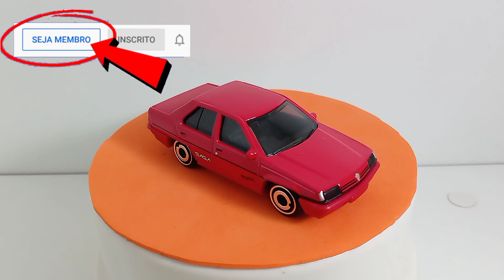Análise Proton Saga - Hot Wheels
0:00 INTRODUÇÃO
0:39 FICHA TÉCNICA
6:10 ANÁLISE HOT WHEELS